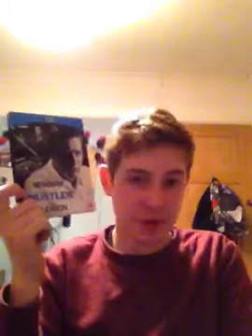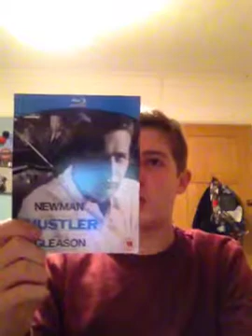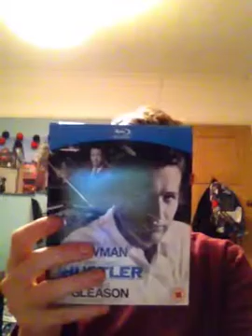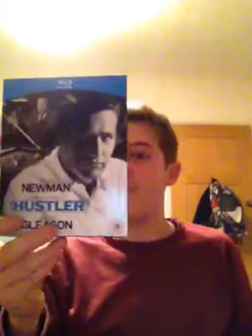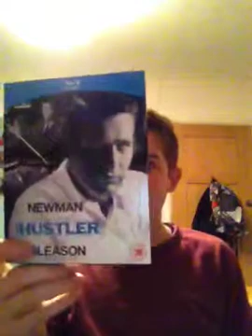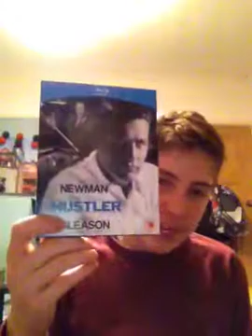The Hustler Blu-ray movie review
The hustler storing Paul Newman in Jackie Gleason and paper Laura